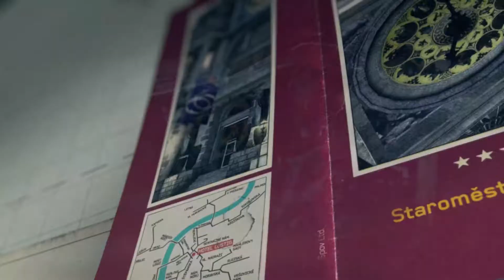Call of Duty Modern Warfare 3 - 12 - Eye of Storm (Prague)